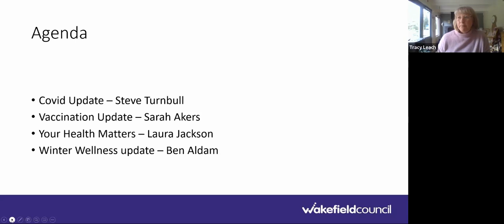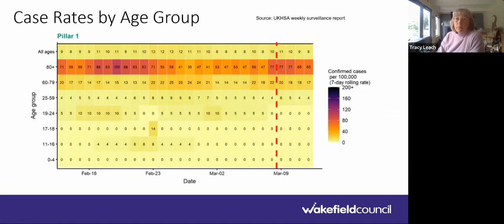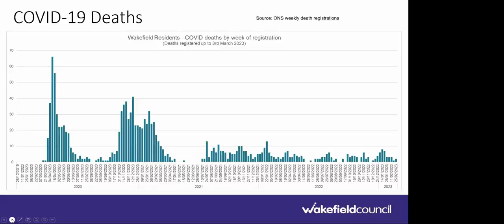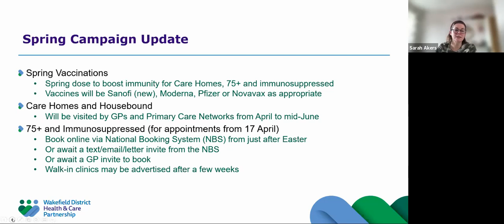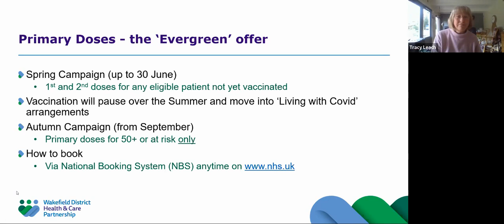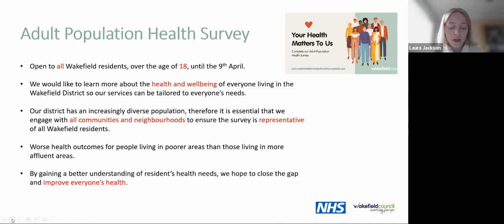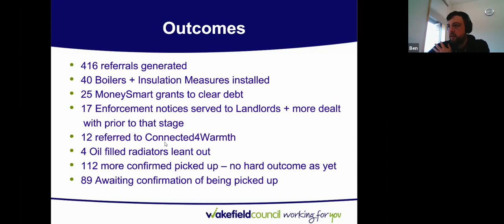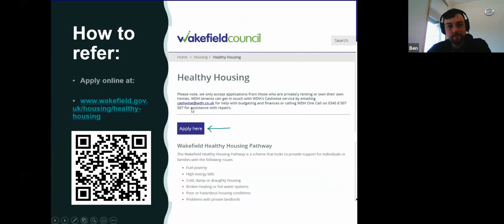Covid Community Champions 15th March 2023